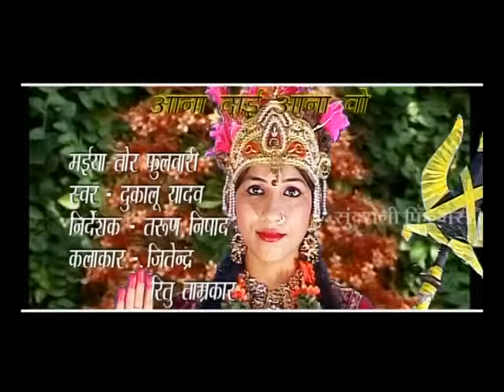Mahak Mare Tor Phulwari - Ana Ana Dai Ana O - Singer Dukalu Yadav - Chhattisgarhi Jas Songs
Enjoy this wonderful Chhattisgarhi - Folk Jas Geet Maa Nav Durga Devotional Video Song from the Album Ana Ana Dai Ana O Music By: Dukalu Yadav

Album Name: Ana Ana Dai Ana O

Starcast: Rakesh Deshmukh & Group

Music Director: Prafull Behara

Lyrics: Dukalu Yadav , Puran Sahu ,Manohar Gritlahare

Producer: Lakhi Sundrani

Presents By: Sundrani Film's

Director: Mohan Sundrani

Music Label: Sundrani Music

Production: Sundrani Film's

Cameraman: Mohan Sahu

Sound Recordist: Neeraj Verma

Editor: Radhe (Rupesh) Nirwan

Choreographer: Nishant Upadhyay

Audio & MP3 Format Converter: Neeraj Verma Raipur Chhattisgarh

VCD & DVD Format Converter: Radhe (Rupesh) Nirwan

Copyright: Sundrani Video World Raipur Chhattisgarh

Singer Male: Dukalu Yadav

Singer Female:

Language: Chhattisgarhi

Genre : Devotional

Durga, Jaya, Aadya, Trinetra, Shooldharini, Pinaakadharini
Chitra, Chandraghanta, Mahatapa, Manah, Buddhi, Ahankaara
Chittarupa, Chita, Chiti, Sarvamantramayi, Satta, Satyanandasvarupini
Ananta, Bhaavini, Bhaavya, Bhavya, Abhavya, Sadagati, Shaambhavi
Devamata, Chinta, Ratnapriya, Sarvavidya, Dakshakanya
Dakshayajñavinaashini, Aparna
Anekavarna, Paatala, Paatalavati, Pattaambaraparidhaana, Kalamanjiiraranjini
Ameyaa, Vikrama, Krrooraa, Sundari, Sursundari, Vandurga, Maatangi
Matangamunipujita, Braahmi, Maaheshvari, Aeindri, Kaumaari, Vaishnavi
Chaamunda, Vaarahi, Lakshmi, Purushaakriti, Vimalauttkarshini, Gyaana, Kriya
Nitya, Buddhida, Bahula, Bahulaprema, Sarvavahanavahana, NishumbhaShumbhaHanani
MahishasuraMardini, MadhuKaitabhaHantri, ChandaMundaVinashini, Sarvasuravinasha
Sarvadaanavaghaatini, Sarvashaastramayi, Satya, Sarvaastradhaarini, Anekashastrahasta
AnekastraDhaarini, Komaari, Ekakanya, Kaishori, Yuvati, Yati, Apraudha, Praudha, Vriddhamaata
Balaprada, Mahodari, Muktakesha, Ghorarupa, Mahaabala, Agnijwaala, Raudramukhi
Kaalaratri, Tapasvini, Narayani, Bhadrakaali, Vishnumaya, Jalodari, Shivadooti, Karaali
Ananta, Parameshvari, Katyayani, Savitri, Pratyaksha, Brahmavaadini